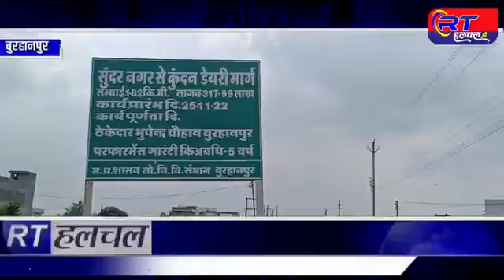Burhanpur news 15/10/2024 बुरहानपुर में रावण दहन हुआ। burhanpur ki news। sanjay dubey news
Burhanpur news बुरहानपुर में महापौर पर लगे भ्रष्टाचार के आरोप। कांग्रेस करेगी चक्काजाम।

Burhanpur news बुरहानपुर मेट्रो हॉस्पिटल में भगवान बने डॉ. सैय्यद नदीम
Burhanpur बुरहानपुर महापौर माधुरी पटेल पर करोड़ों के भ्रष्टाचार का आरोप।

Burhanpur news। बुरहानपुर में ताप्ती नदी में बाढ़। tapti river flood।

Burhanpur news। बुरहानपुर में निगम सम्मेलन में कमिश्नर-उबैद शेख़ में हॉट टॉक sanjaydubey nagar nigam

Burhanpur news 29/07/2024 बुरहानपुर की हर छोटी बड़ी खबरें देखें। burhanpur ki news। sanjay dubey news

Burhanpur news। बुरहानपुर में Live विवाद का वीडियो वायरल। sanjay dubey burhanpur।
Burhanpur news। बुरहानपुर में पोलिंग बूथ पर हंगामा। मीडियो को कवरेज से रोका।
Burhanpur newsबुरहानपुर में 74 प्रतिशत मतदान bjp gyaneshvar patil
Burhanpur news। बुरहानपुर मेक्रो विजन एकेडमी का रिजल्ट नंबर वन। Macro vision school। anand chouksey
Burhanpur news। बुरहानपुर में चुनावी मतदान के रंग। bjp gyaneshvar patil। congress narendra patel।
Burhanpur news। बुरहानपुर में कांग्रेस के मुस्लिम वोट बैंक की बंपर वोटिंग। congress narendra patel।
Burhanpur news। बुरहानपुर में सांसद ज्ञानेश्वर पाटिल के वोट डालने के दौरान विवाद।
Burhanpur news खंडवा लोकसभा चुनाव। bjp gyaneshvar patil। Congress narendra patel।
Burhanpur news। बुरहानपुर में 12 गाड़ी खिंचने का चमत्कार। Sanjay dubey burhanpur। 12 gadi।
Burhanpur news। बुरहानपुर में मतदान को लेकर जागरूकता। Hotal utsav Offer।
Burhanpur news। बुरहानपुर में आंधी तूफान से भारी नुकसान। ‎@archanachitnis5344

Burhanpur news। बुरहानपुर में अनोखी शादी। पौधे बांटे तो मोदी सरकार के लिए शपथ दिलाई।

Burhanpur news। बुरहानपुर में ब्राह्मण समाज ने मनाई परशुराम जयंती। sanjaydubey parshuram jayanti।
Burhanpur news। बुरहानपुर के खकनार में शिवराज सिंह चौहान की सभा। pm narendra modi।
Burhanpur news। बुरहानपुर में मेक्रोविजन स्कूल में छात्रा की मौत। मुशायरा निरस्त। anand chouksey।
Burhanpur news बुरहानपुर में मेक्रोविजन स्कूल में छात्रा की हार्ट अटैक से मौत। anand chouksey।

Burhanpur news। खंडवा कांग्रेस प्रत्याशी नरेंद्र पटेल का इंटरव्यू।
Burhanpur news खंडवा लोकसभा से कांग्रेस प्रत्याशी बने नरेंद्र पटेल

Burhanpur newsबुरहानपुर में नर्सिंग छात्रों का विरोध प्रदर्शन। mp narsing collage। sanjay dubey news

Burhanpur news 20/02/2024 बुरहानपुर की हर छोटी बड़ी खबरें देखें। burhanpur ki news। sanjay dubey news

Burhanpur news। बुरहानपुर में 4 घरों में हुई चोरी। CCTV कैमरों में चोर कैद। sanjay dubey burhanpur

Burhanpur news।बुरहानपुर में सड़क पर live विवाद। Sindhi basti। sanjay dubey burhanpur। cm mohan yadav

Burhanpur news। मध्यप्रदेश की शराब महाराष्ट्र के वाहन में सप्लाई। cm mohan yadav। sanjay dubey news

Burhanpur news 05/02/2024 बुरहानपुर की हर छोटी बड़ी खबरें देखें। burhanpur ki news। sanjay dubey news

Burhanpur news बुरहानपुर में 1 लाख 8 दीपक जलाएं। रिकॉर्ड बना। rammandirayodhya tapti sanjay dubey

Burhanpur news। बुरहानपुर रामलला स्थापना बाद विधायक अर्चना चिटनिस का बयान। rammandirayodhya sanjay

Burhanpur news बुरहानपुर में सुरक्षा के पुख्ता इंतजाम

Burhanpur news बुरहानपुर में भारी सुरक्षा व्यवस्था। rammandirayodhya pmmodi sanjay dubey burhanpur

Amid ongoing protests by truckers, a video of Shajapur district collector in Madhya Pradesh Kishor Kanyal lost his temper in an argument with a truck driver. Collector Kishor Kanyal later expressed regret over the use of the word. Journalist Kumkum Binwal knows the complete news.

Sanjay dubey burhanpurSanjay dubey news burhanpurBurhanpur ki newsBurhanpur ki video newsBurhanpur viral newsBurhanpur crime newsBurhanpur police newsBurhanpur bjp newsBurhanpur congress newsBurhanpur archana chitnisBurhanpur sansad gyaneshvar patilBurhanpur manoj ladhveBurhanpur ajay raghuvanshiBurhanpur rinku tankBurhanpur nand kumar singh chauhanKhandwa newsKhandwa latest newsKhandwa breaking newsBurhanpur hindi newsBurhanpur newsBurhanpur latest newsBurhanpur today newsKhargone newsKhargone today newsBadvani newsBadvani today newsMp news todayMp congress newsMp